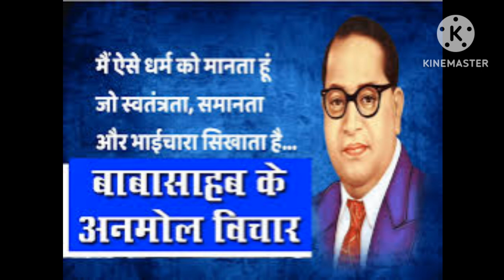14 अप्रैल स्पेशल रागनी || डॉ भीम राव अम्बेडकर जी कि रागनी || विनोद डरोरा